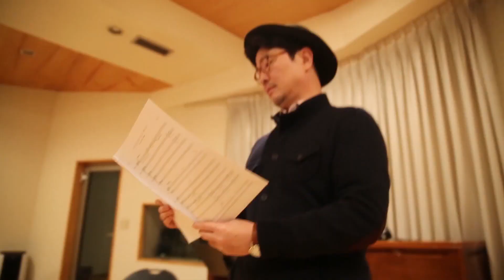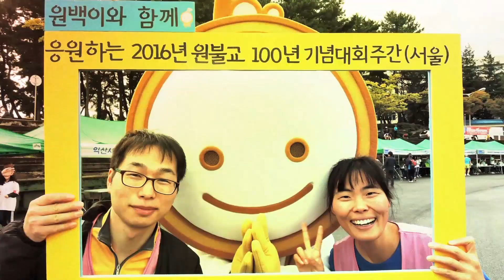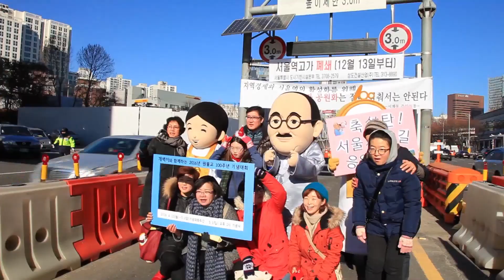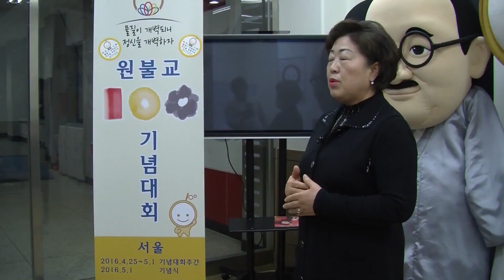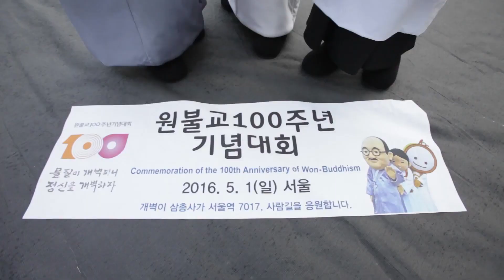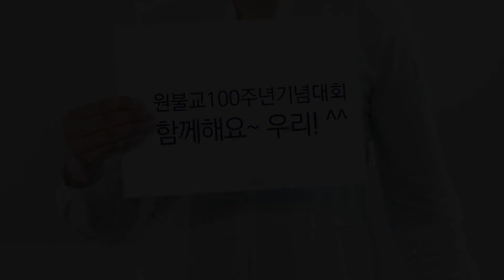[공부하는 방향로]100일 개벽기도의 의미-한은숙 원불교 교정원장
[공부하는 방향로]

-오늘의 설법: 100일 개벽기도의 의미
-설법자: 한은숙 원불교 교정원장